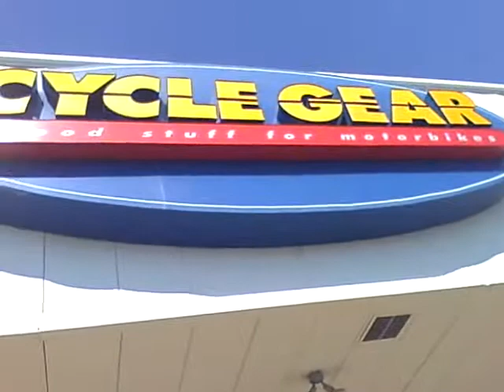Looking for a Cheap Heated Vest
I ride to Cycle Gear and Honda to search for a cheap heated vest.  Nothing really cheap, but this was only my first day of looking, so . . .
Next up:
Talking about my mid-life crisis.